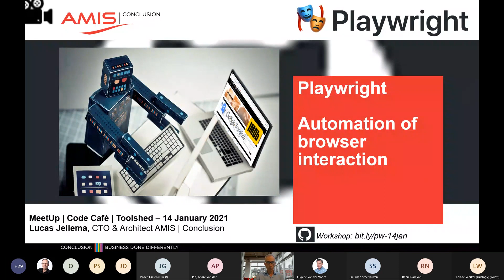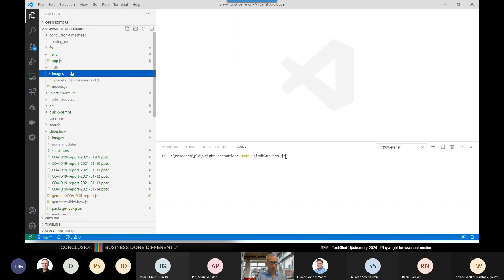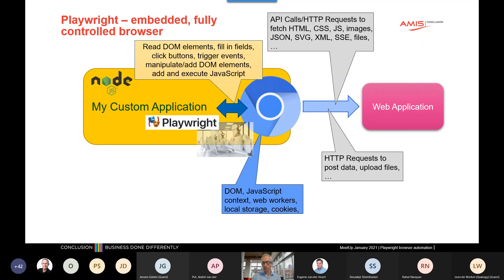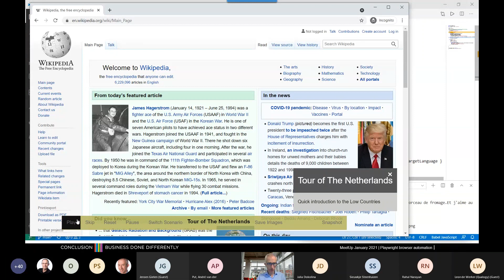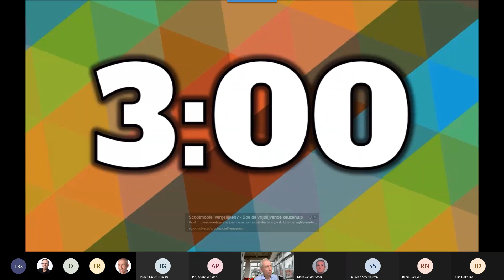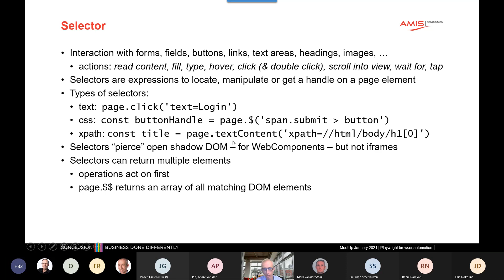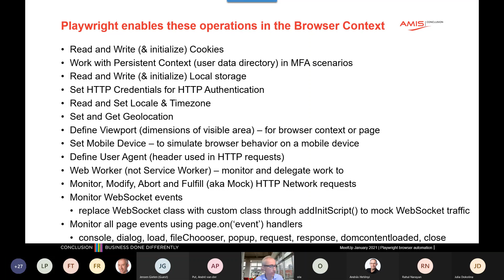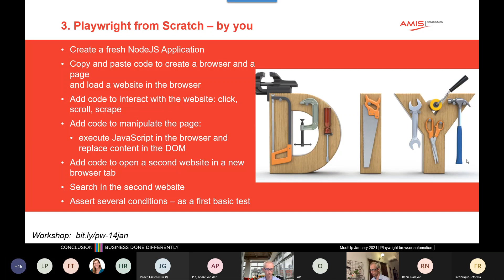Browser Automation with Playwright – for integration, RPA, UI testing and more (Meetup recording)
TL;DR – if you are a programmer and do any work at all with web browsers, this video can change your professional life

Anything a user can do in a browser can be automated. Tasks that are repetitive, involved or in need of a high degree of accuracy are prime candidate to be automated. UI testing is an example. Entering data into a web application – taken from a spreadsheet or even a second application – is another one. Collecting data or images from one or more websites into a daily report too. There is a long list of such tasks. And using Playwright it becomes easy to automate them.

Playwright is an open source library released in early 2020 by a team of engineers at Microsoft. The original library is based on NodeJS; recent editions are available in Go, C#, Python and Java. With Playwright we can create a browser instance in our program – WebKit, Chromium or Firefox. We can load websites and web applications into this browser and use them in a normal way. We also have full programmatic control over this browser. This means: we can read any aspect of the web application – the DOM and the JavaScript context as well as cookies, local storage and all network interactions. And not just read but manipulate as well. We can programmatically do all the things a human user can do – fill in fields, click on links, press buttons, hover over titles, save images, scroll the page. And we can programmatically do things a normal user cannot do: directly change the DOM, add and execute JavaScript, intercept network calls, read and write cookies and local storage.

Being able to create a simple program that can take over from a human – and can work faster, without tiring, 24/7, in parallel threads – opens up opportunities. To list just a few:
* Automated tests of web user interfaces – the core objective of the Playwright project
* Deeplink Bookmarks — navigate to a specific point in a web application with a fully prepared context, ready for user action
* Tactical integration: automation of data retrieval (“Screen Scraping”) and data entry
* Health Checks – continuous monitoring of the health of User Interfaces – if and how fast
* Automated Reporting – periodic gathering of data and images from web UIs
* Customized Web Application – tailor a SaaS application or 3rd party website to your need
* UI turned API — create an API to expose a function offered by a Web UI
* RPA — Robotic Process Automation: automated workflow across multiple systems, possibly a collaboration between human & robot

This video lets you discover Playwright and the many challenges it allows you to address. The first part focuses on what you can achieve and is not very technical. The second part is more on how you can do it and dives into code. The final part is where you run, change and create code yourself – using Playwright to take full control over a browser and all applications and sites that run inside the browser.